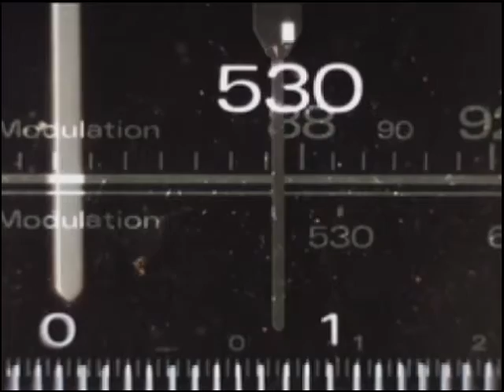under the frozen sea by djsiksika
I found the pleasure of mixing again !

music made with Logic Pro X

live video by djsiksika in Final cut